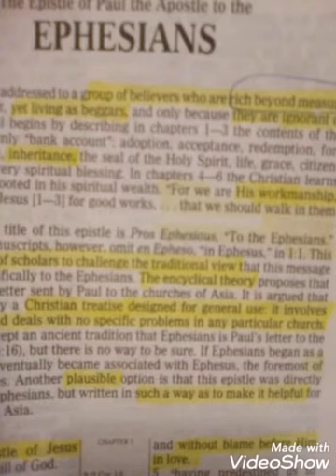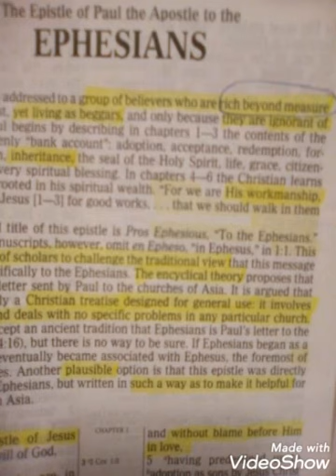Youth, Asia & This Our Parallel World of Chrome-Ephesus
Professor Damien James McCracken 1st Provincial LIMESTONE CITY Earth...

Damien🔬 = ☢️